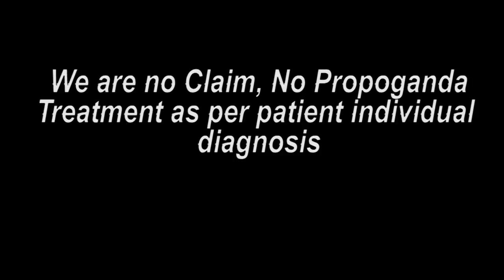રાયપુર છત્તીસગઢ પેશન્ટ ટ્રીટમેન્ટ બાદ મંતવ્ય || Praveen Surana || Deaf Cure Center || Ahmedabad